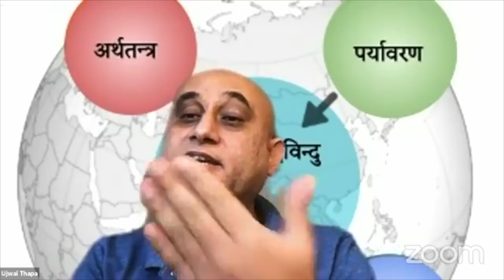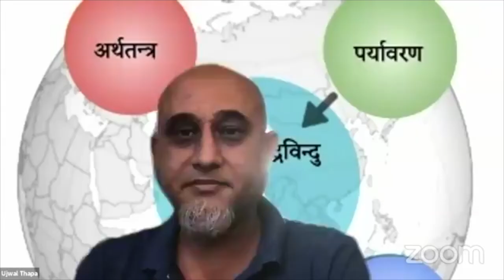नयाँ संसार: अबको प्रविधि(कृषि र पर्यावरणको साथमा) कस्तो? - Episode 7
नयाँ संसार श्रृङ्खला: अबको प्रविधि(कृषि र पर्यावरणको साथमा) कस्तो? - Episode 7
संकटले परीक्षा लिन्छ, समयले विगतको समिक्षा माग्छ, भविष्यले माग्छ स्पष्टता र तयारी ।
सहभागि: उज्वल थापा, गोविन्द नारायण
सहजकर्ता: बिराज भक्त श्रेष्ठ